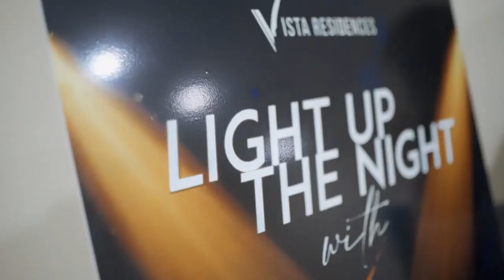Vista Residences | Event Coverage